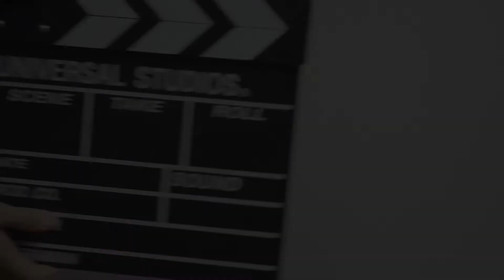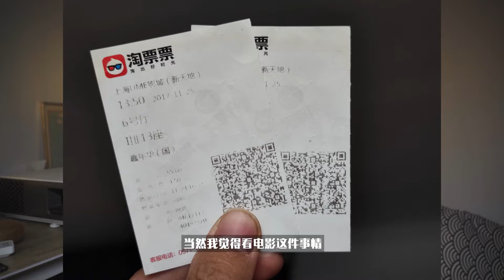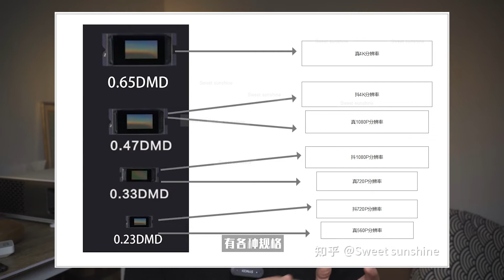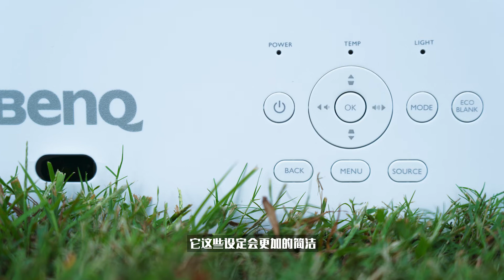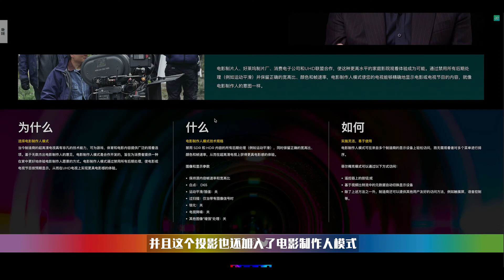你会选投影仪还是大电视？明基7000元档投影仪分享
明基W1130x使用体验